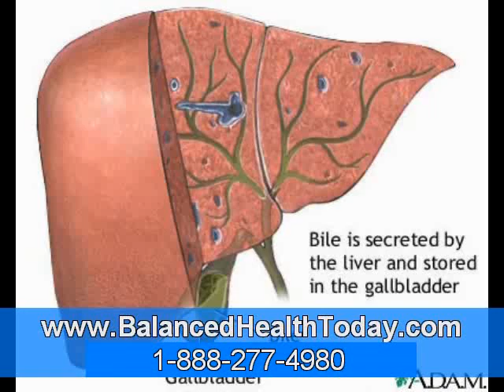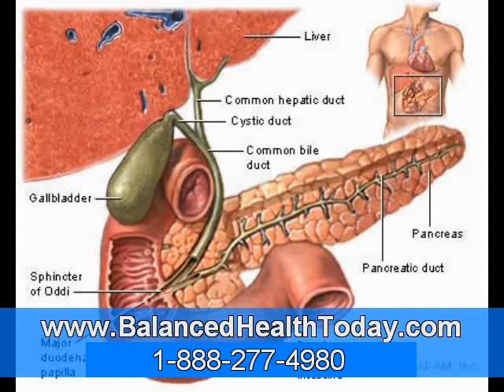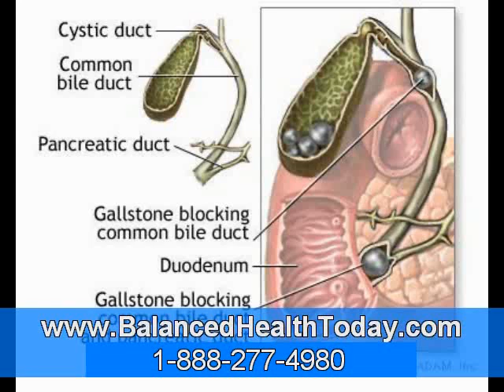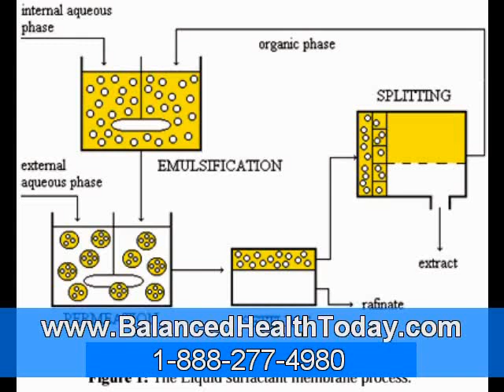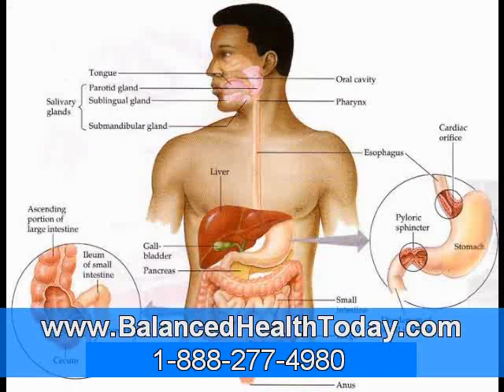Dissolve Gallstones Naturally With Detoxification, Diet and Glytamins Part 1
What causes gallstones?

Millions of people suffer from gallstones, but are completely baffled by what causes them.  As a result, almost all of them continue to do, on a daily basis, the exact things that make their condition worse.  The first thing you need to know is that your condition was not caused by genetics.

You are creating gallstones in your gallbladder... you are NOT a victim of it... it is your actions throughout the day for a number of years that have caused this condition.  And what are those actions? Very simply, gallstones are a direct result of your diet.

The root of the problem is your diet. Why?  Because gallstones are cholesterol deposits.  Allow us to explain...  We have to start with the liver, because it works hand in hand with the gallbladder. You do NOT need ANY cholesterol from your diet.  Your liver produces all the cholesterol you will ever need.

Your liver also produces bile, a greenish-brown fluid charged with the very significant responsibility of digesting fats. The bile is sent to the gallbladder where it is concentrated and stored. When you eat, your gallbladder contracts and releases stored bile where it begins to help break down the fat in your food.

But if the bile within your gallbladder becomes chemically unbalanced, it can form into hardened particles that eventually grow into gallstones. This chemical imbalance, very simply, is an overload of cholesterol which hardens with the bile to form gallstones.

Bahrain, Manama
Brisbane, Queensland
Gladstone, Queensland
Saudi Arabia, Riyadh
Madison, Wisconsin
Topeka, Kansas
Dominica, Roseau
Jordan, Amman
Mauritius, Port Louis
Victor Harbor South Australia